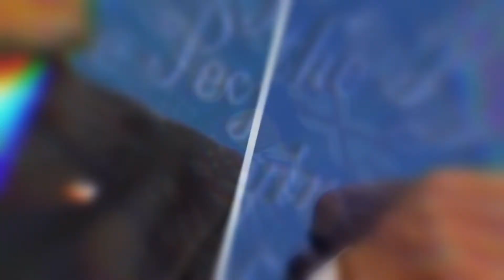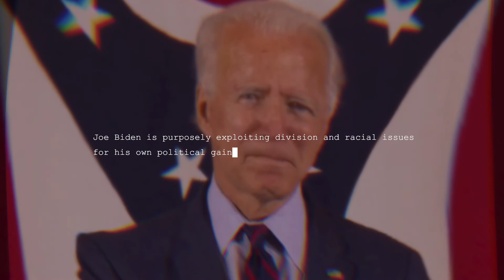The Joe Biden Lie - Fine People Hoax